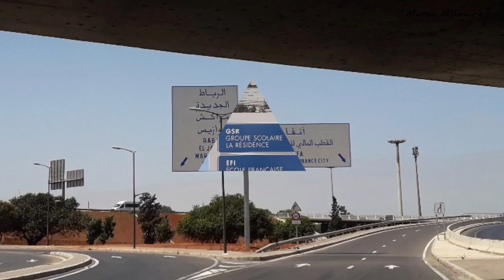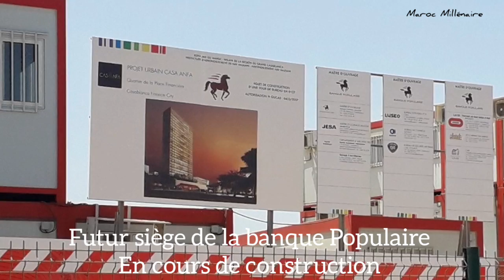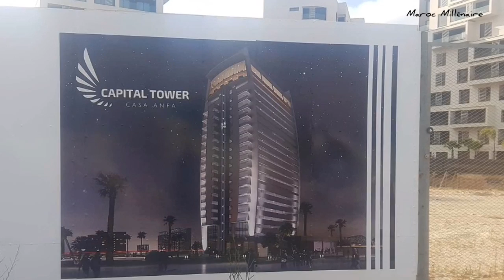MAROC/ALGÉRIE. Casablanca, la métropole qui s'impose. CFC, Le pôle financier à la tête de l'Afrique.